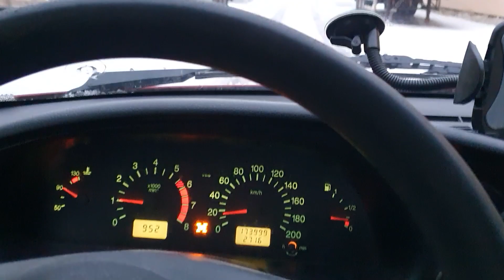Чего ожидать от б.у. Шевроле Нивы. Итоги, ремонт за пол года.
Купил старую шниву 2013го года выпуска от единственного хозяина, дедушка с гаражом ездил за хлебушком. Подвожу итоги 7 с лишним месяцев владения автомобилем Шевроле Нива. Пробег автомобиля на момент покупки 167.000. На данный момент я проехал на ней более 7000 км.
Из неупомянутых в видео ремонтов необходимых апгрейдов: заменены рулевые тяги на усиленные, заменён умирающий аккумулятор, куплена новая резина.
0:00 Вступление
0:55 Лопнувшая ступица
2:05 Расширительный бачок системы охлаждения
2:15 Глушитель
3:01 Шаровая опора
3:20 Шелест подшипника маховика
3:51 Война со ржавчиной проиграна
4:25 Получил салютом в задний фонарь
4:40 Промокшие в дверях динамики
6:02 Впечатления